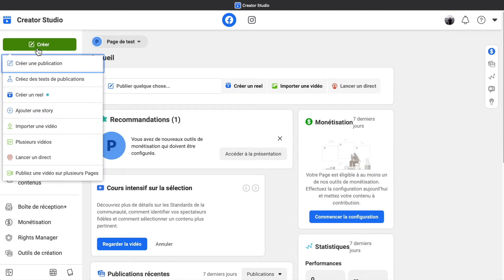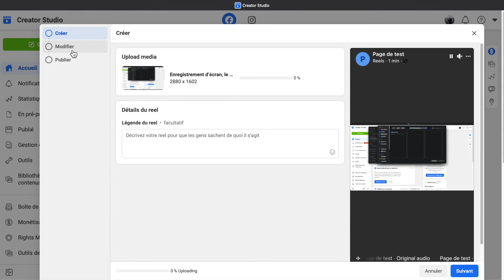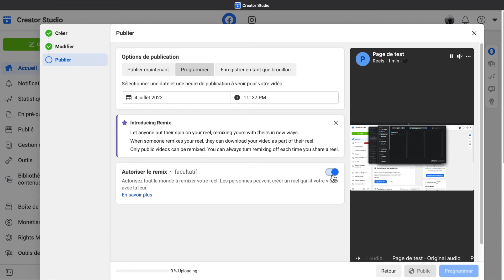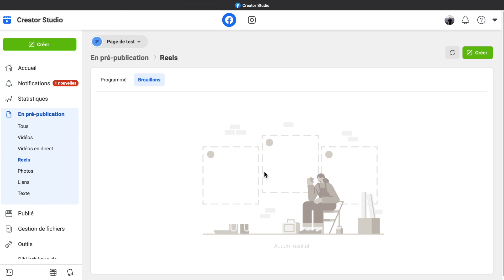Comment créer un Reel sur une page Facebook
Comment publier un Reel sur une page Facebook ? Découvrez les étapes pour créer un Reel sur une page facebook.